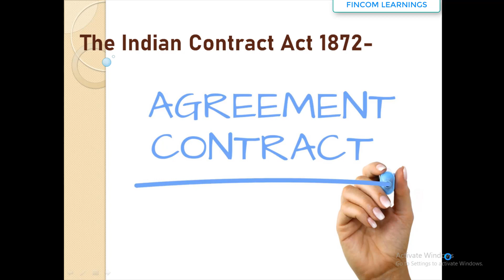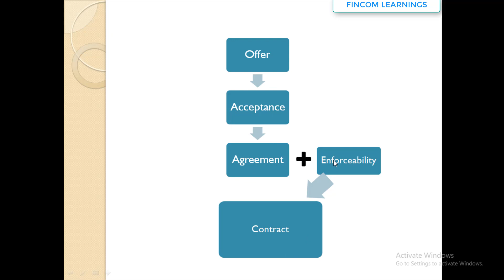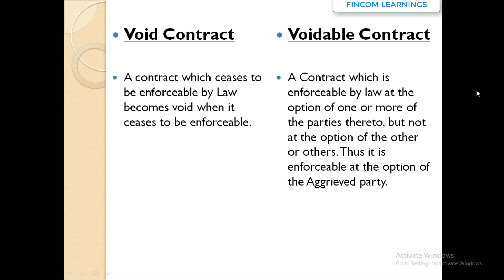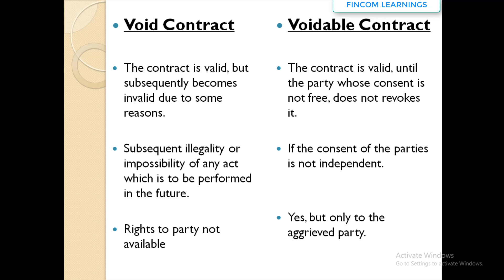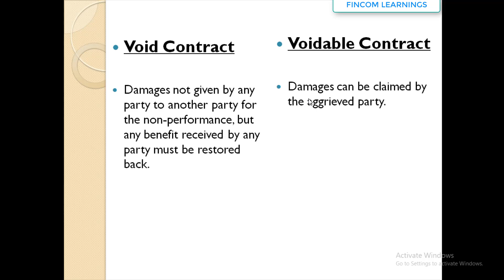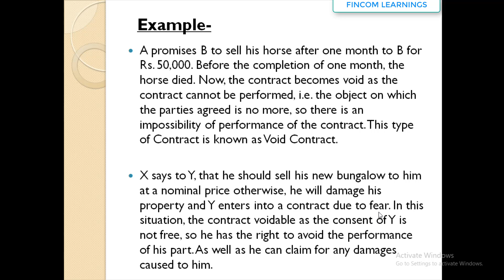Void Contract and Voidable Contract | Indian contract Act 1872 for CA foundation /CS/B'com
I hope you like the video, If doubts comment with us or you can send me your doubt at (Free of cost I can solve your query)

If you want to support us you can give any amount of fees as you like-
Gpay- shashankomer42@oksbi
phone pay- sheshankomer@ybl
UPI- sheshanko@fbl

-Fincom Learnings